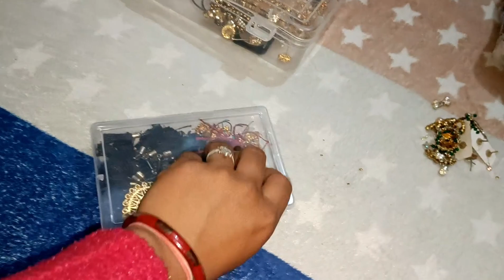AAJ KIYA APNA JWELLERY BOX CLEAN 😅|| KUCH FAIK DIYE ,KUCH RAKH LIYE😌